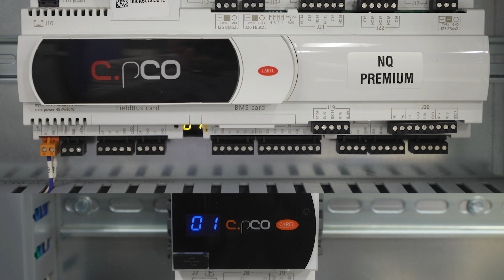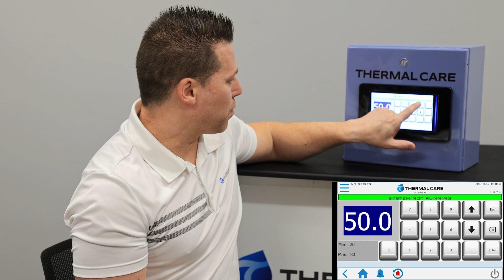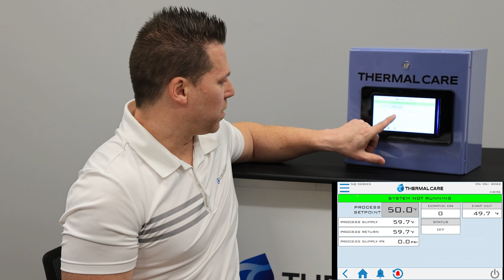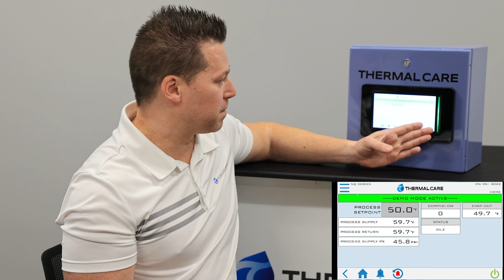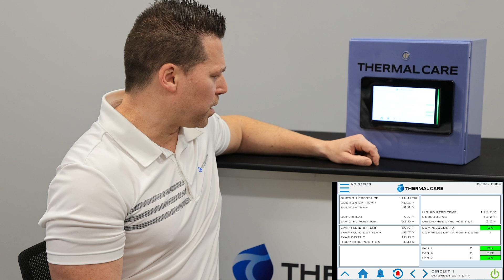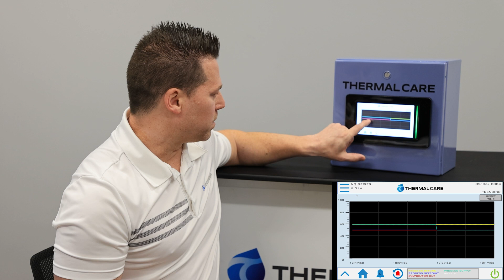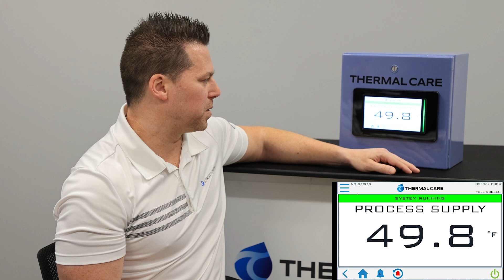NQ Series Chiller PLC Control Review and System Navigation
Welcome to Thermal Care's service video about the PLC Screens on the NQ-Series Portable Chiller, which is narrated by our Electrical Engineering Manager, Andrei Ohrnberger. Thermal Care now offers portable chillers that use components such as R410A refrigerant, scroll compressors, micro-channel condensers, low noise fans, stainless steel brazed plate evaporators, and ergonomic, sophisticated controls that provide the best available technologies for the ultimate performance and reliability in a chiller package.